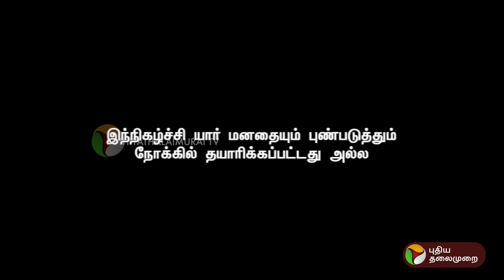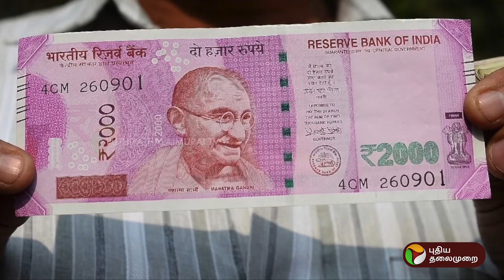வரும்.. போகும்.. வாழ்க்கையில் நிரந்தரமில்லை Political Rewind 2023 | Kitchen Cabinet | PTT